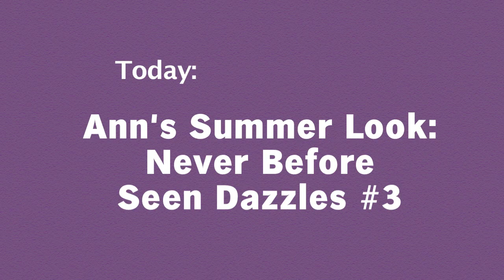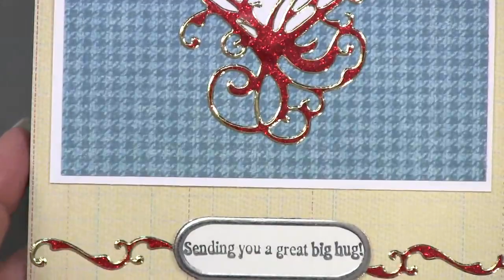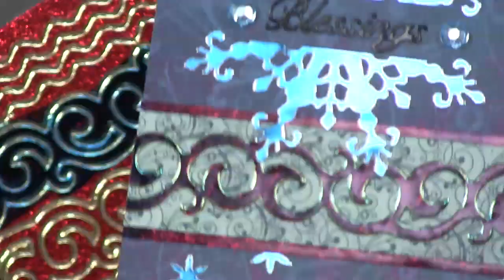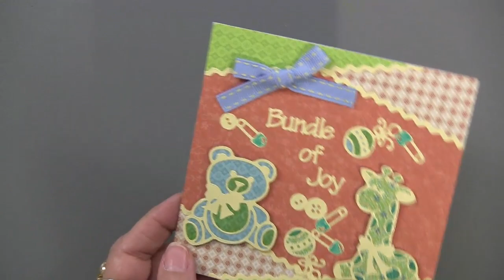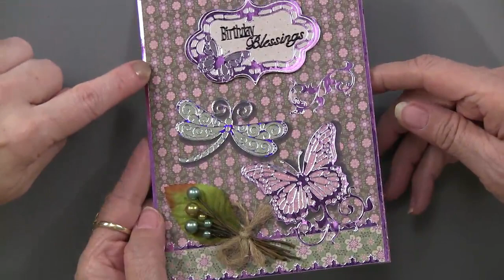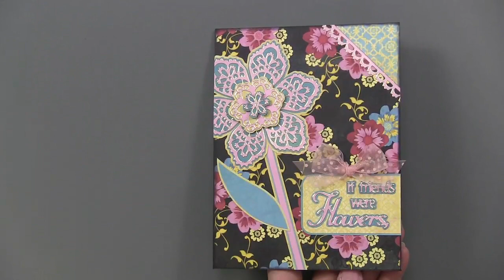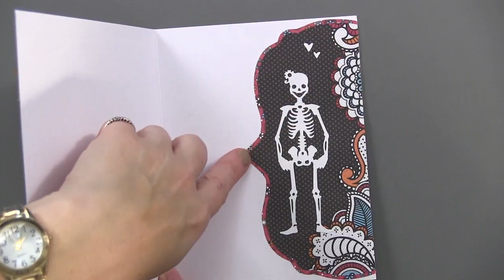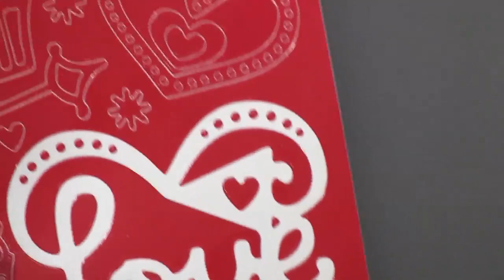NEW Never Before Seen Dazzles™ #3 - Paper Wishes Weekly Webisodes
Join us for 5 days of Fabulous as we get into Ann's First Look 2014 Week of Webisodes! Packed with NEW products, New Techniques and Tons of Inspiration!  It's an action-packed week that you won't want to miss. Today's FREE webisode features NEW Hot Off The Press Never Before Seen Dazzles™ 3! You'll fall head over heals with the wonderful projects by Ann Barba, from Simply Ann! Certainly a webisode you won't want to miss! Come Play with us!